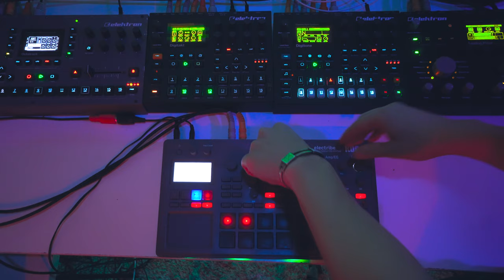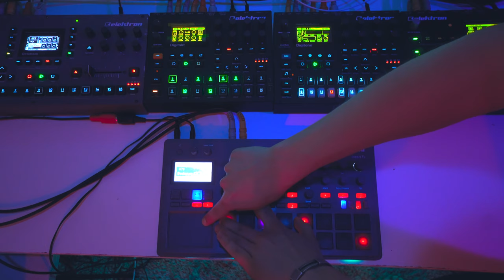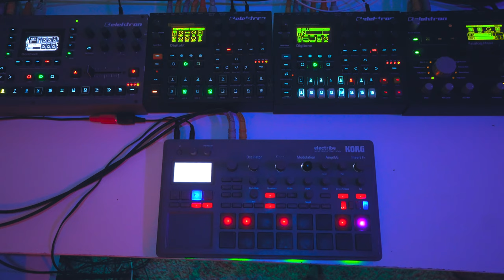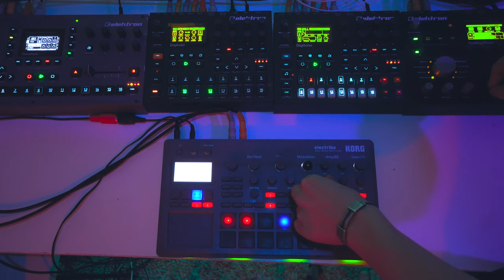( A˙) Beekman – Chill Electronica / Electribe, Digitakt, Digitone, Octatrack, Analog Heat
My favorite part is 7:17 – 8:30. I've created this pattern on Electribe 3 years ago, I still come back to these projects on Electribe - this device is truly timeless. Hope you're doing well, staying safe and inspired. Cheers 🙌